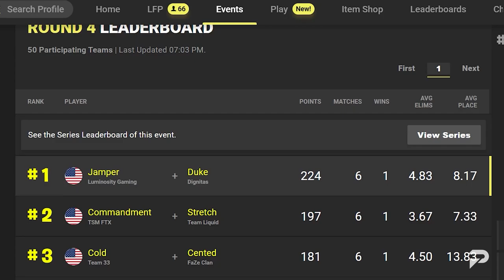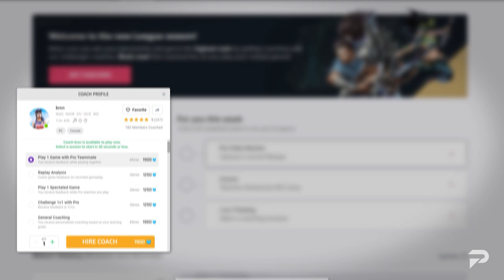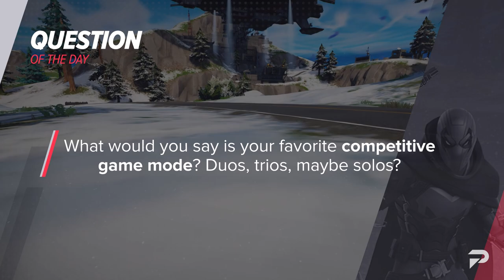10 Simple Reasons YOU Still Can't Become A FORTNITE PRO And How To Fix Them!